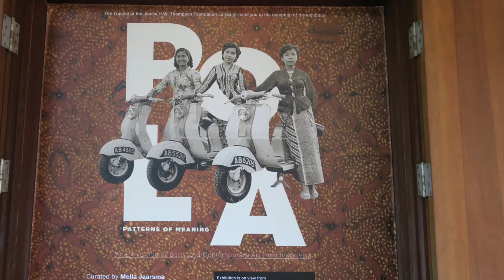POLA - patterns of meaning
Exhibition of Indonesian batic at Jim Thompson museum, Bangkok